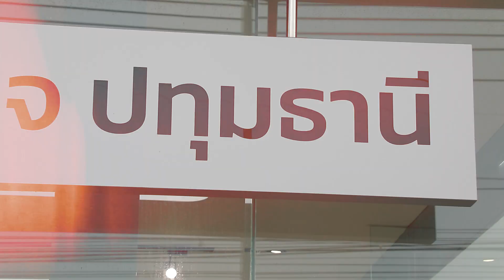ออกแบบขวดสเปรย์แอลกอฮอล์กัน ใครก็ทำได้ I เปิดบ้านชวนดูละครออนไลน์ x GWM City Drive Off We Go! I EP14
Ep.นี้ ลูกปัทม์ จะขับ HAVAL H6 ไป Showroom ของ GWM ปทุมธานี พร้อมทำกิจกรรมสนุกๆ
“ออกแบบขวดสเปรย์แอลกอฮอล์” ได้ด้วยตัวเอง ใครๆก็ทำได้ไม่ยากเลย GWM City Drive Off We Go!

สามารถติดตามข้อมูลเพิ่มเติมได้ในช่องทาง GWM Facebook :